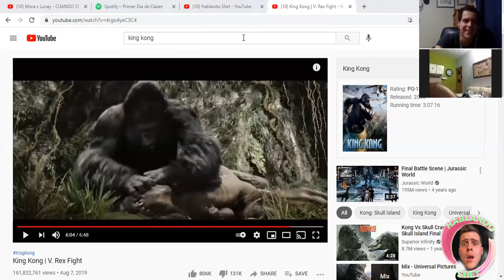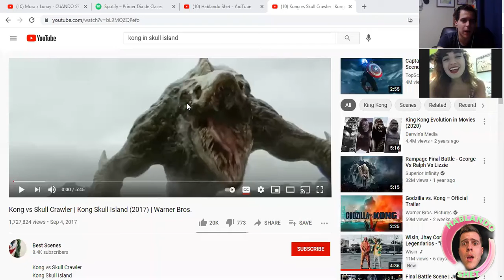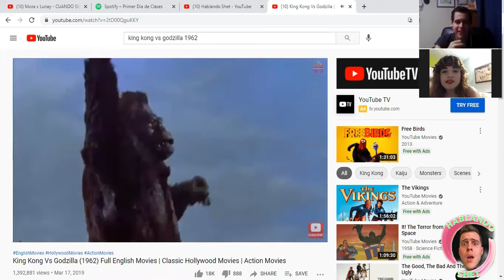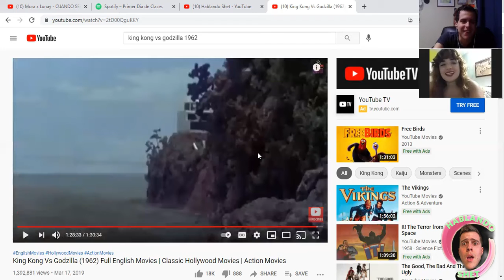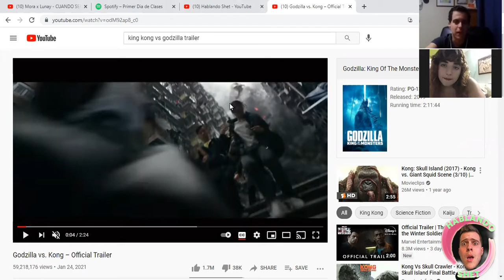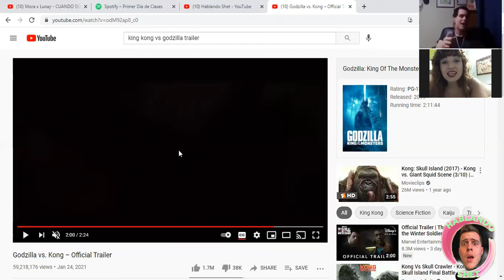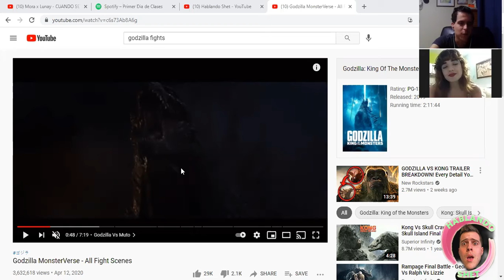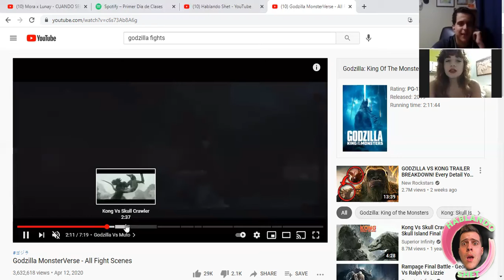TEAM KONG VS GODZILLA: ¿QUIEN GANARÁ?| HABLANDO SHET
Bienvenidos a otro episodio de Hablando Shet, en la que discuto este tema antes de que salga la pelicula de "Kong vs Godzilla," de quien ganara entre estos dos titanes. Para esta batalla, hable con mi amiga Mariana para discutir por cada equipo que a nosotros le vamos: Mariana con TeamGodzilla y yo con TeamKong. ¿A quien le vas? ¿Quien ganara?

                                                                      Sebastián Productions